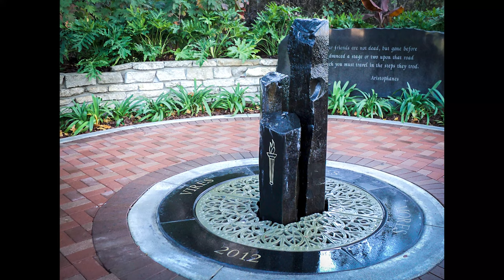Basalt Fountains Promo 60Sec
Coverall Stone is located in Seattle, WA